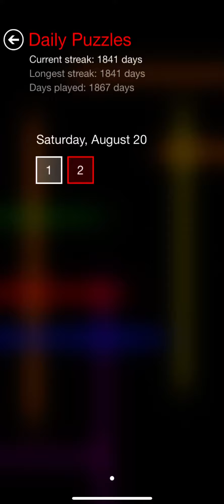Flow Free Daily Puzzle - Saturday, August 20, 2022